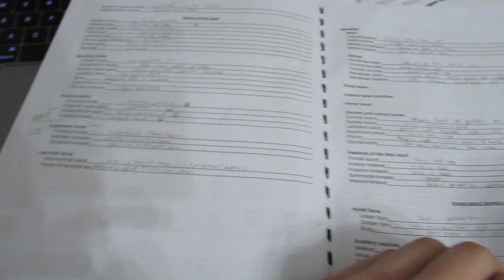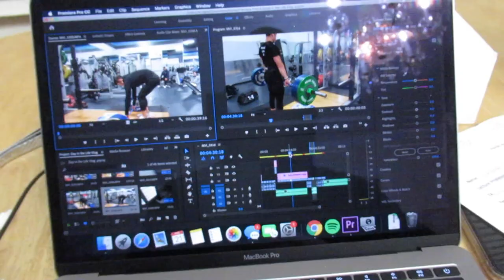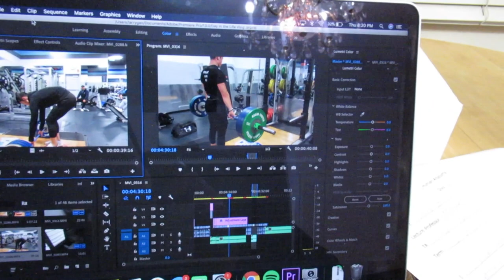Day in my Life at University of the Pacific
Illenium - Reverie (feat. King Deco)
Rusty Hook - Drip
Veorra - Run